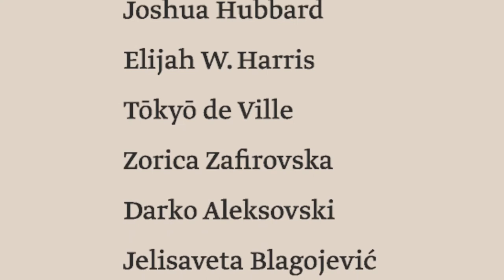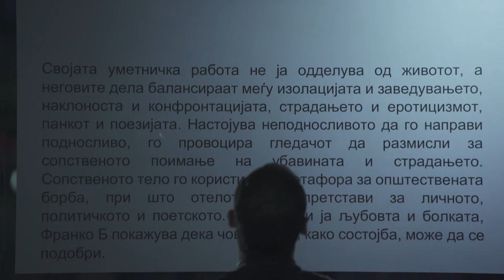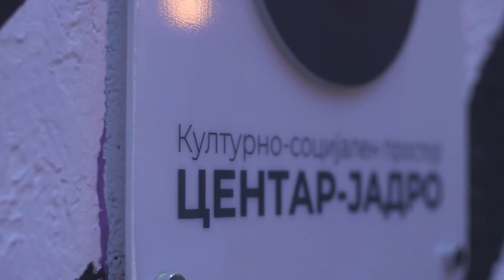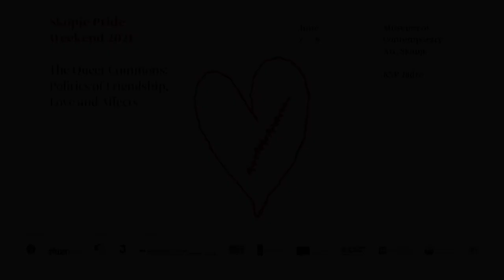Skopje Pride Weekend 2021 | The Queer Commons:Politics of Friendship, Love and Affects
02 - 09 June

Queer friends and lovers, thank you for sharing your love, friendship and affects! This year's festival wrapped up in a short throwback - enjoy!

Special gratitude & love to: FRANKO B, Nao Bustamante, Marcus Kuiland-Nazario, Liz Miller Kovacs, Ivana Dragsic, Vera Vendetta, Gjorgje Jovanovic, STEAM ROOM, Claudia Palazzo, Joshua Hubbard, Elijah Harris, Tōkyō de Ville, Светлост, Jelisaveta Blagojevic, Darko Aleksovski, Zorica Zafirovska.

The main curatorial theme of this year's edition of the Festival is The Queer Commons: Politics of Friendship, Love and Affects. With this topic, we aim to place at the center of the queer political, social and cultural orientations the issues related to the opinion, distribution and establishment of the common and common goods (the common/s). We approached the common/s through critical research of the normative assumptions of
friendship, love and emotions framed in hegemonic heteronormativity and male political imaginations, as well as their implications for our socio-political horizons. The festival also seeks to offer alternative forms of thinking, practicies and embodying the common and policies of friendship and love, starting from the structural position of the margins, as well as socio-cultural and intimate practices and infrastructures for care, support and communion in queer and feminist communities and networks.